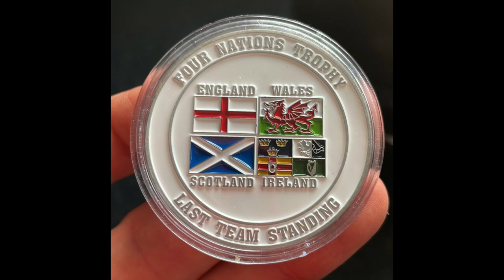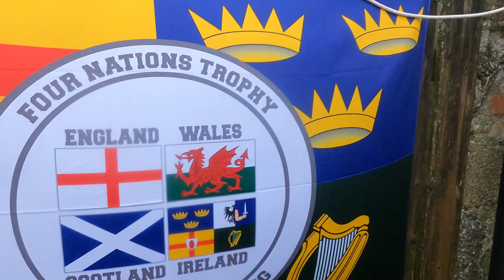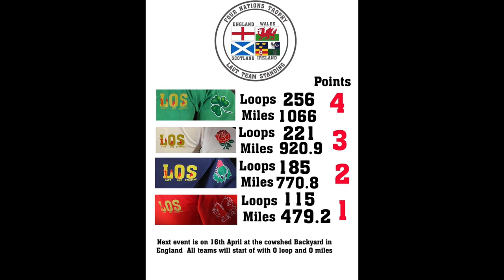Castle Ward Backyard Ultra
My first ultra of the year was the Castle Ward Backyard Ultra in Northern Ireland, where I was competing with Team Scotland as part of the Four Nations Trophy.  Last year's first backyard attempt in Leeds would hopefully prove vital in my attempts to reach 24 loops and 100 miles.